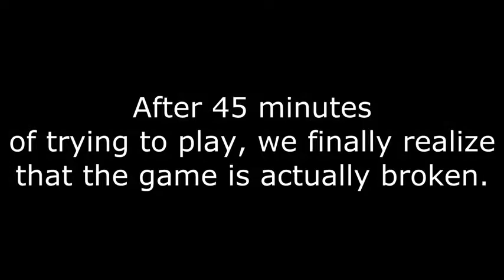Minecraft CHRISTMAS GAMES INSANITY!